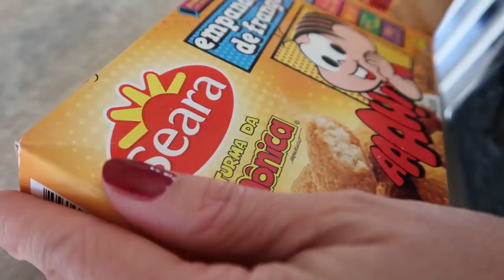REAÇÕES DA MAELLE - Irmã mais velha feliz ou com ciúmes do bebê? | Naiumi Goldoni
Fizemos um piquenique (dentro de casa) nesse período de Quarentena para alegrar e distrair a Maelle - peguei umas dicas especiais com a @flaviacalina e ficou tudo delicioso e fofo!

Aproveitamos para conversar com Maelle sobre o bebê e contarmos para vocês como foi a primeira reação dela quando soube que eu estava grávida e como ela está agora. Rolou ciúme? Ela está feliz? Ela acha que é menino ou menina? Assiste aí!

O link para encontrar esses e mais produtos Seara da Linha Turma da Mônica:

*Esse vídeo contém Parceria Paga com SEARA.

RUMO A 1 MILHÃO!!!
Obrigada a todos vocês recém-chegados ou que me acompanham desde o início!
AMO compartilhar minhas experiências de maternidade, família e viagens (vida REAL)! Obrigada por estarem acompanhando de pertinho nosso momento mágico! AMO VOCÊS!